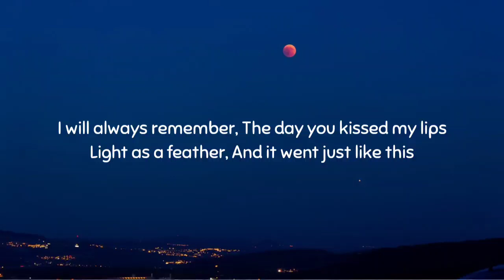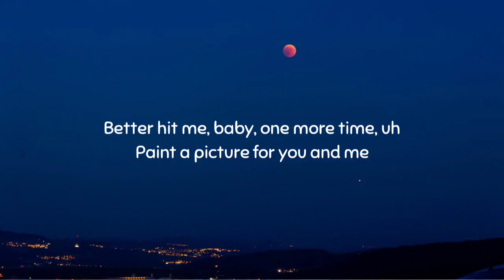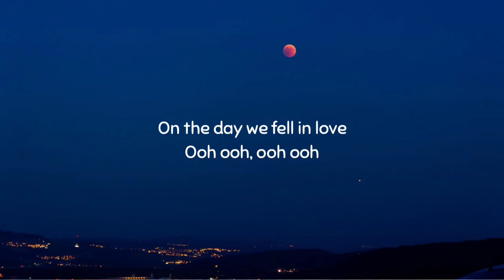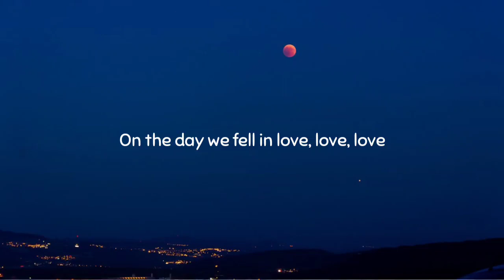Anne-Marie - 2002 (Lyrics)